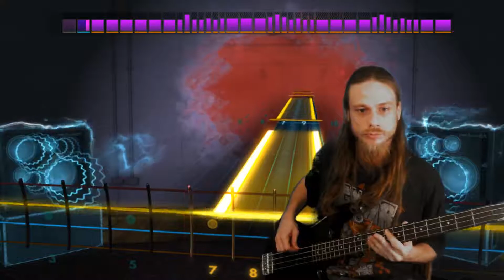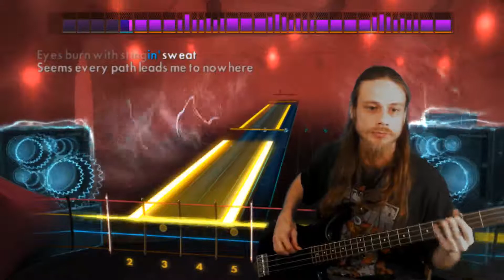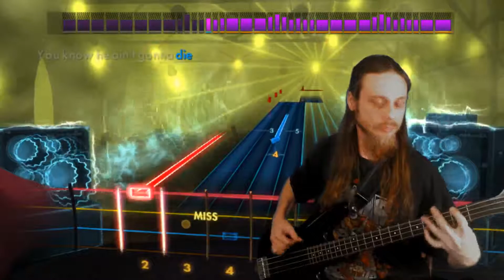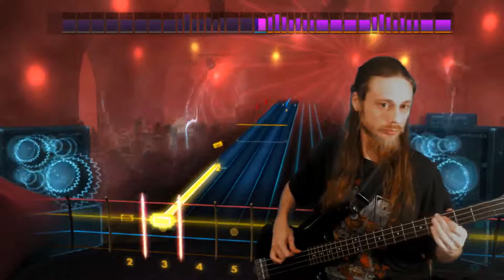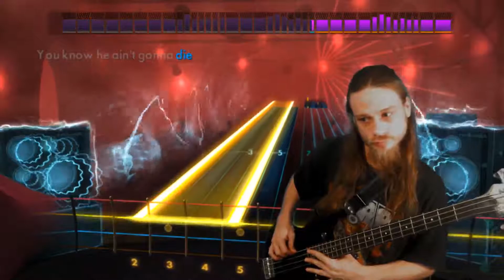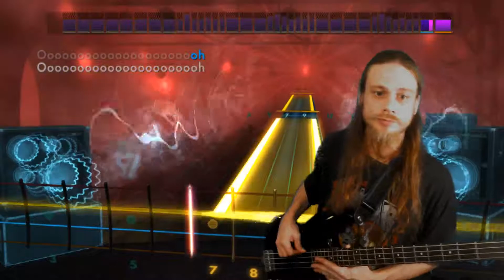Rooster - Alice In Chains (Bass - Rocksmith 2014)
Rooster played on bass...